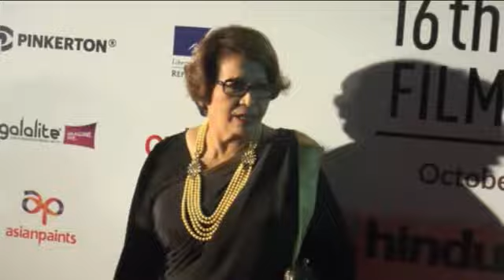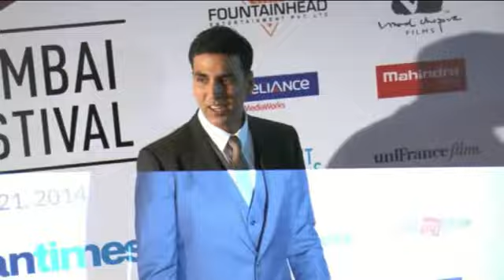Deepika Padukone , Ranbir Kapoor ,Akshay Kumar walk the Red carpet of Mumbai Film Festival